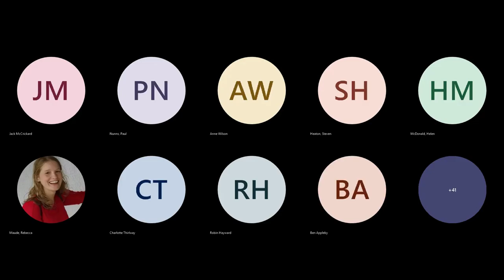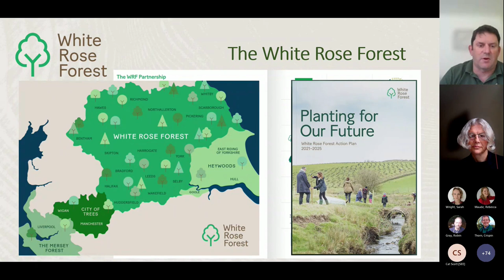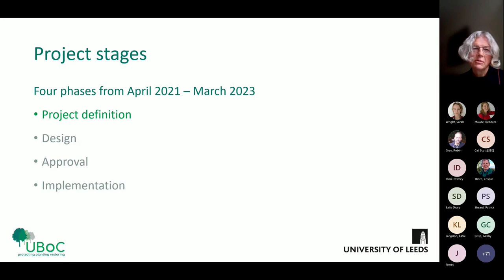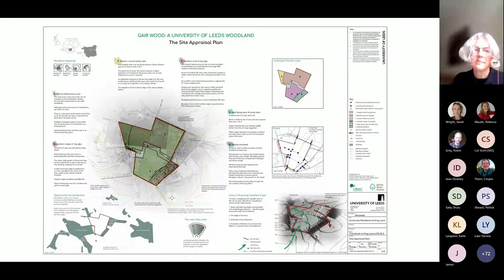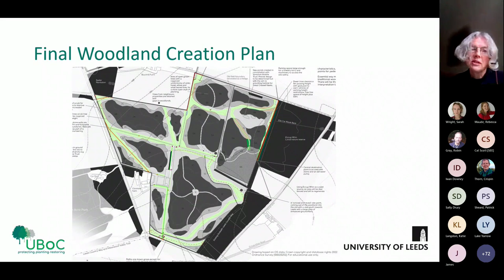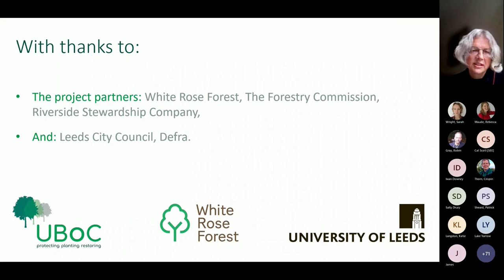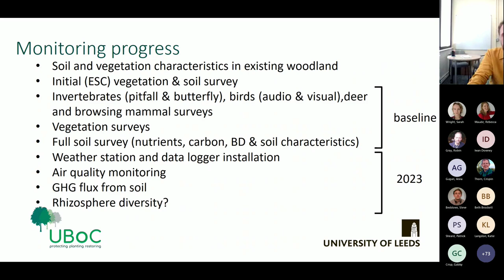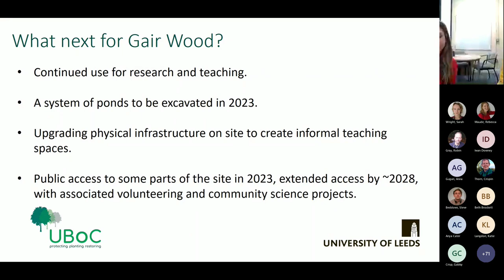Woodland creation in practice: Gair Wood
This webinar with the University of Leeds and White Rose Forest focuses on Gair Wood, a new 36 hectare woodland creation project in North Leeds.

We discuss the project from initial concept to trees in the ground and beyond.